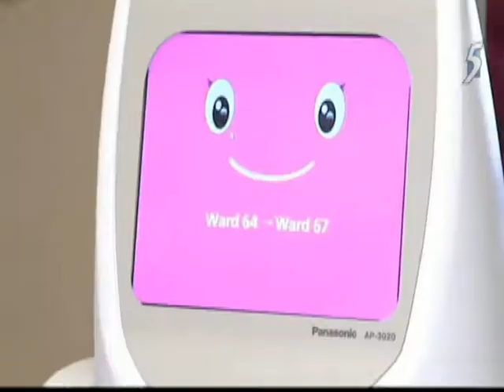Channel NewsAsia, Talking Point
The programme explored whether more jobs will be taken over by robots. Prof Nadia Thalman, the Director of NTU’s Institute for Media Innovation,  said a robot is a machine embodied in a shape that has some automatic functions, which could be a smart car, a drone or a humanoid. With advances in artificial intelligence, robots can now make decisions and have conversations. The show also featured Nadine, the world’s first most human-like robot that can make eye contact, smile, wave at people and remembers conversations from previous chats. Jobs that could be done by robots in future include receptionists and servers in restaurants.